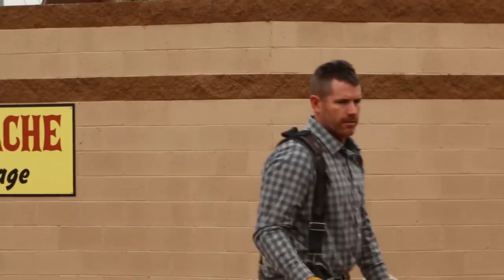Concrete Slab Preparation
This excavation was done by Vellema Construction in Phoenix Arizona. Mitchell Vellema is a true professional and a pleasure to work with. If you are in Arizona and need dirt work give him a call.